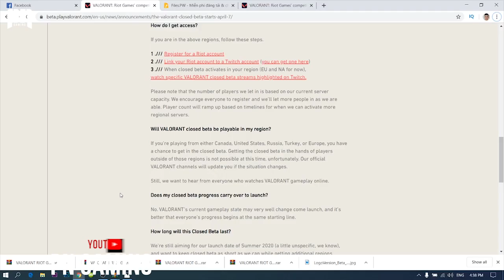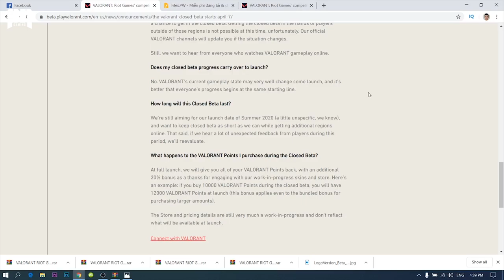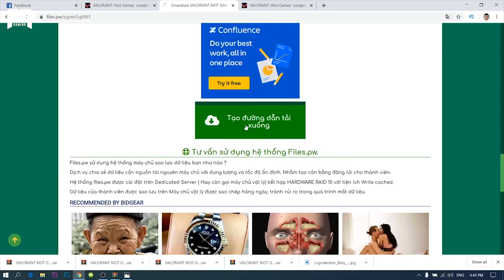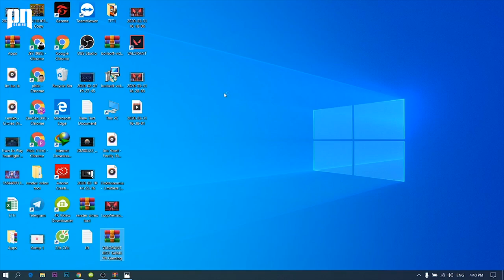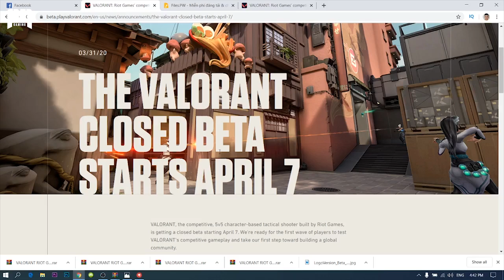VALORANT PROJECT A | Cách Tải Sớm, Tạo Tài Khoản Game Bắn Súng Riot | PN Gaming